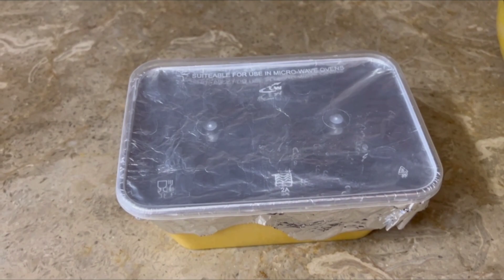How To Make Mango Ice Cream At Home | Mango Ice Cream Recipe | Kitchen With Areeba